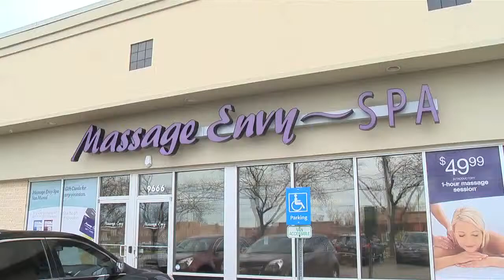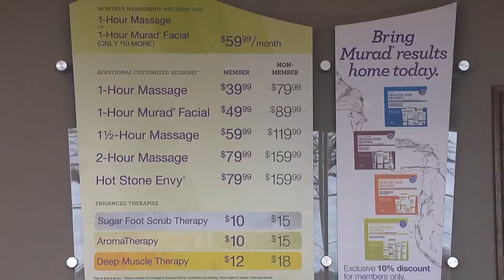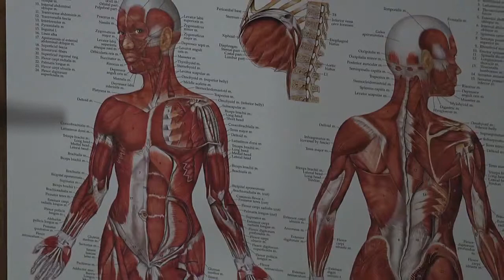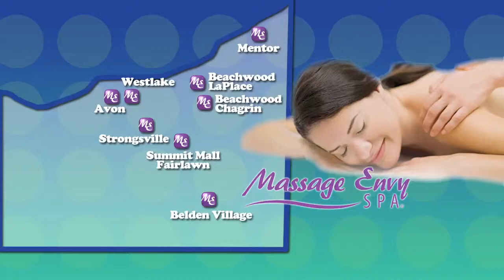Massage Envy November